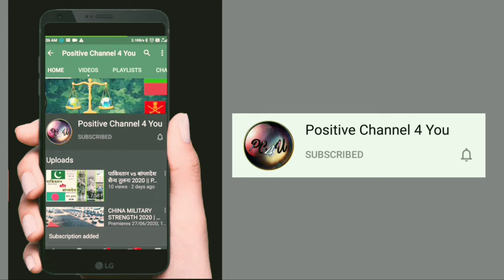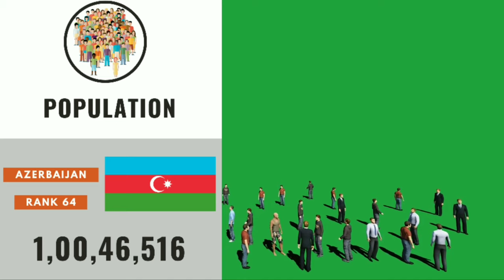Azerbaijan Deadliest Military Power 2020 | Military Strength | Air Force | Army | Navy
जय महाकाल 🙏🏻
        Guy's in this video we see Full Military Strength and Power of   "AZERBAIJAN" in Detail one by one From 'Air Force  then Army to Navy' means complete Armed Force of that Country.

दोस्तों इस वीडियो में हम '"अज़रबैजान"' की संपूर्ण सेन्य शक्ति के बारे में एक एक कर 'वायु सेना । थाल सेना और नोसेना' के बारें में जानेंगे बहोत ही विस्तार में।

◆ इंस्टाग्राम । Instagram

◆ फेसबुक । Facebook

◆ डेलीमोशन । Dailymotion

◆ शेयरचैट । Sharechat

Armenia Military Power Comparison
Azerbaijan Military Power Comparison
Military Power Comparison
Baku
Armenia vs Azerbaijan military power 2020
Armenia vs Azerbaijan military power comparison
Azerbaijan Vs Armenia military power
Armenia vs Azerbaijan army
Armenia vs Azerbaijan military
Azerbaijan vs Armenia military power comparison
how powerful is Azerbaijan military
how powerful is Armenia military
Armenia Vs Azerbaijan Military Power Comparison 2020
Azerbaijan vs Armenia military
Armenia vs Azerbaijan military power
armenia
azerbaijan
azerbaijan vs armenia
Azerbaijan
100th Anniversary
Army
Miltary
Parade
HD
guns
jets
LORA
Missle
Army day
tanks
t90s
Polonez rocket
LORA rocket
Azerbaijan army power 2018
Baku 2018
UAVS
Hermes 900
miltary power
Azerbaijan 2018
Military parade
Armenia VS Azerbaijan
Azerbaijan - Armenia
azerbaijan vs armenia military comparison
Military Power Comparison
Armenia
Azerbaijan
nagorno-karabakh conflict
nagorno-karabakh
Karabakh conflict
Karabakh
armenia azerbaijan 2017
armenia vs azerbaijan 2017
armenian army
azerbaijan army
azerbaijani army
Armenia And Azerbaijan
Nagorno Karabakh
army ranks